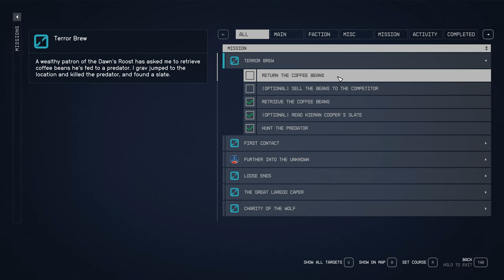Starfield Terror Brew Drake 50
Professor Drake agrees to fetch coffee beans from the digestive track of an alien predator.